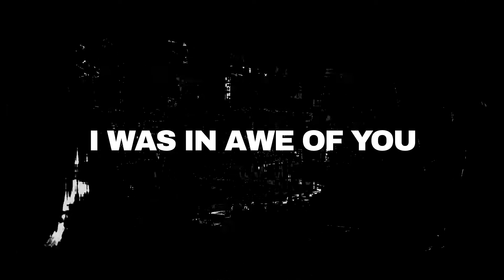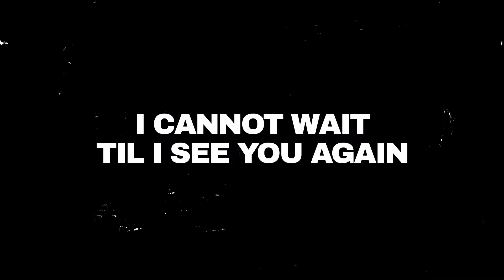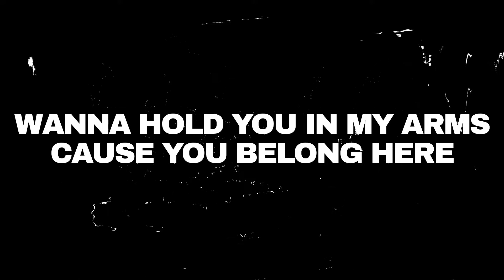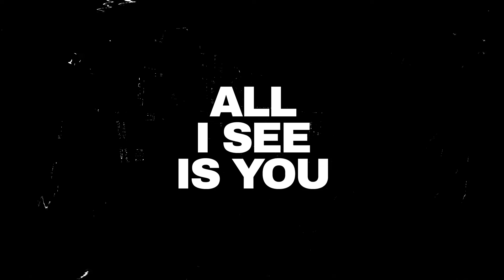Brenno - YOU (feat. Scootie Wop) (Official Lyric Video)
Happy Valentine's Day! Here's a song to sing & dedicate to your girl ;)
Video edited by i5le.official